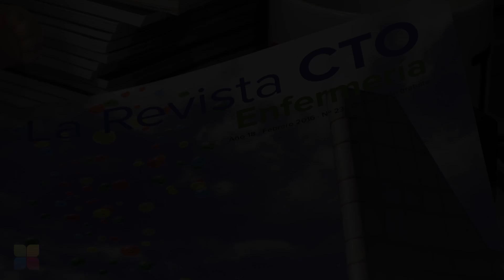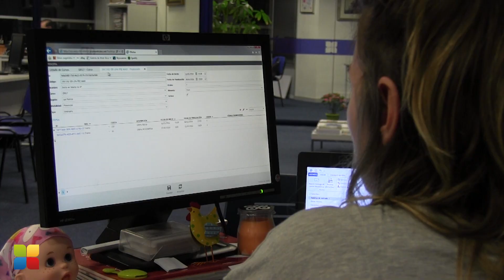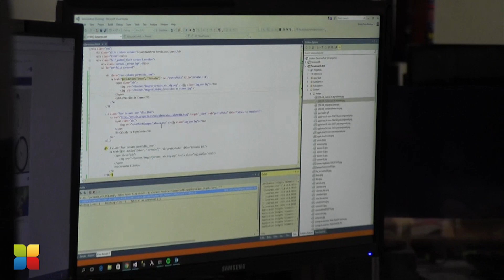Noche MIR 2016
Profesores, tutores y el personal corporativo, se reúne en la sede de Grupo CTO tras la finalización del examen para corregirlo y proporcionar al alumno la posibilidad de poder corregirlo en los servicios PostMIR.